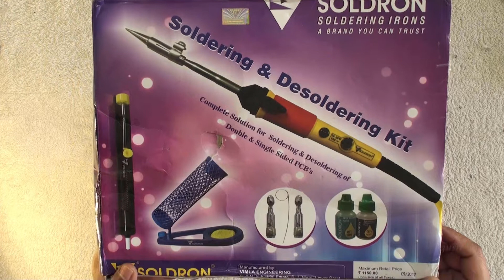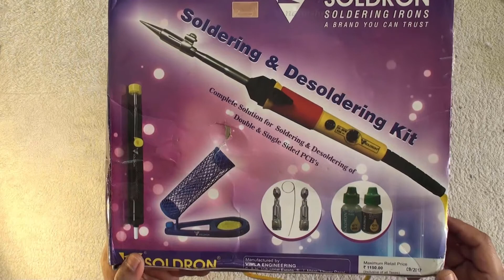[Kannada] Solder removal / De-soldering made easy using De-soldering BIT from Soldron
This video is about an easy method of de-soldering / removal of solder from circuit board.

There are many different methods for desoldering / unsoldering, like using a de-solder pump,  desoldering wick, motorized de-soldering device etc.

Here we have used Solderon de-soldering bit along with a desoldering pump to remove solder / unsolder.

for Silicone soldering mat:
from Amazon

for 5V 4 relay module:
from Amazon